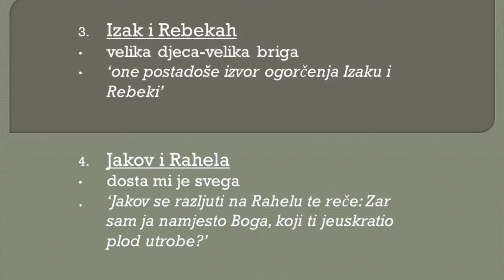CBI tribina: "Tjedan braka," izlaganje 4/6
Danijel Berković - "Bračne razmirice u tekstovima Staroga zavjeta"